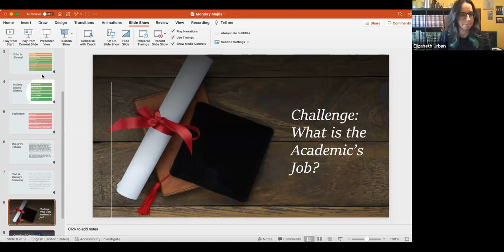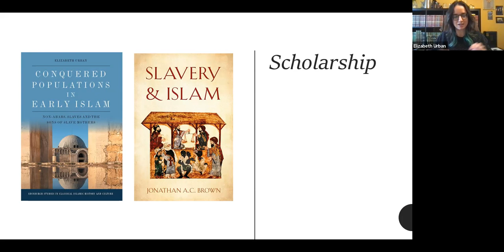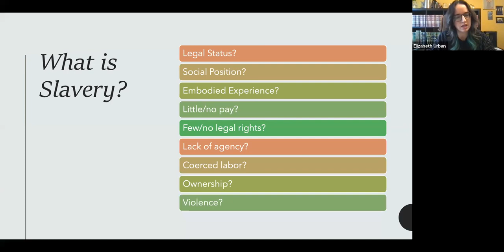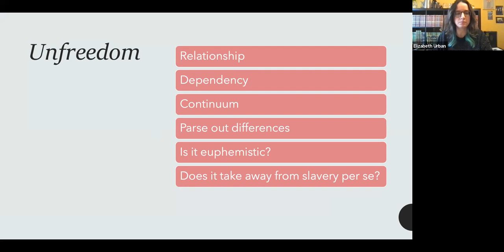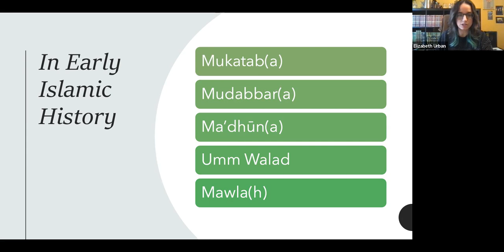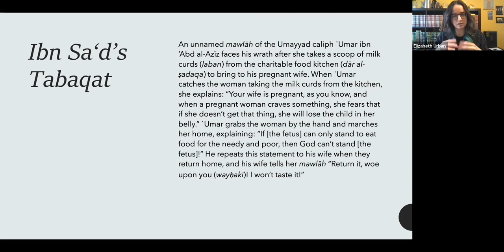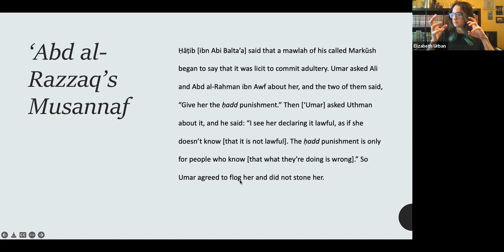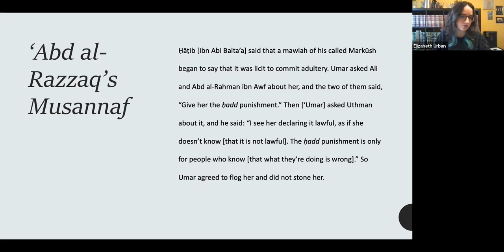Elizabeth Urban, The Challenges of Studying Slavery in Early Islamic History.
Elizabeth Urban, The Challenges of Studying Slavery in Early Islamic History.  Centre for the Study of Islam. Monday Majlis on the 13th of March 2023.
Abstract
My first monograph, Conquered Populations in Early Islam (Edinburgh UP, 2020), showed how enslaved persons sparked debates about the political, social, and religious boundaries of the earliest Islamic community. However, it also became clear when writing the book that much remains to be studied about the workings of slavery and other forms of unfreedom in the first two centuries of Islamic history. My second book project will use the lens of unfreedom to further analyze the role of slavery and the experiences of enslaved people in early Islamic history. Unfreedom avoids centering overly formal, legalistic definitions of slavery, instead highlighting the personal, relational nature of slavery. The concept of unfreedom is also a fruitful lens for distinguishing between slavery and other forms of dependency, such as marriage, childhood, clientage, and serfdom. Slavery is an emotionally charged topic, but it is also incredibly relevant. Every pre-modern society had forms of slavery or servitude, and even our ostensibly post-slavery world still struggles with oppression and subjugation. I study enslaved persons not to portray medieval Islamic societies in a negative light, but because the experiences of enslaved people are worthy of analysis and because their contributions to early Islamic history must not be overlooked.
Bio:
Elizabeth Urban received her Ph. D. from The University of Chicago in 2012 and held post-doctoral positions at Brandeis University and Williams College. She is currently Associate Professor of history at West Chester University of Pennsylvania, where she has worked since 2014. She teaches courses on the pre-modern and modern Middle East, medieval Muslim women, and global slavery. Her research focuses on enslaved and freed persons in early Islamic history (roughly 7th–9th centuries CE), and she is particularly interested in how enslavement intersects with gender and ethnicity. Dr. Urban is also currently the premodern book review editor for the International Journal of Middle East Studies (IJMES).

In the spirit of the label ‘Majlis’ and also to make the talks even more interesting, we are experimenting with a new format presenting the topic discussed by our speaker as embedded in their own research journey. Please come and enjoy the talks and the discussions. If you’d like to be included in the CSI (Centre for the Study of Islam (Institute of Arab and Islamic Studies, University of Exeter) mailing list, please contact the CSI Manager: CSI Director, Istvan T Kristo-Nagy .
We’ll be happy to welcome you!